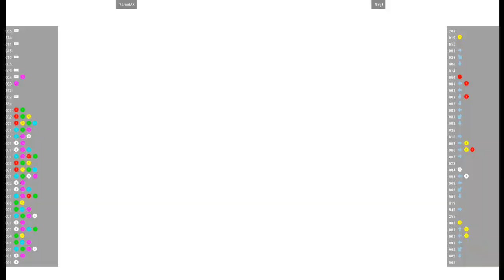CVS2 🕹 YamaMX VS Ninj1